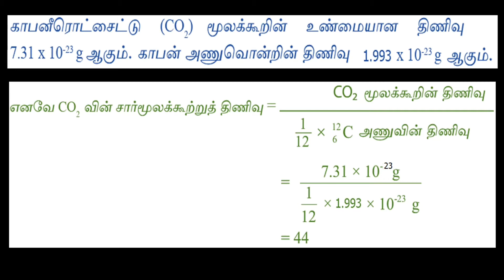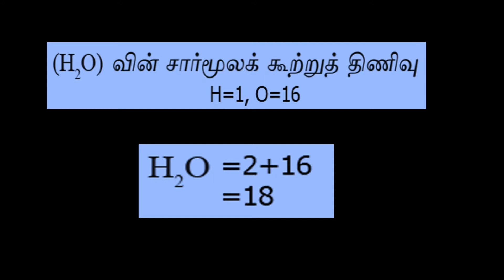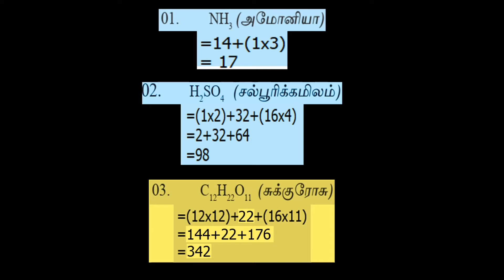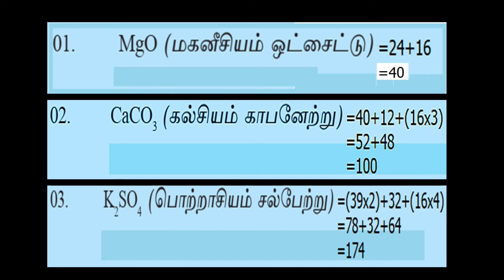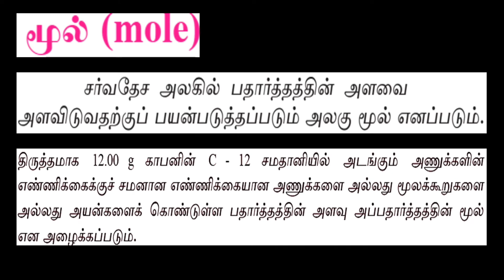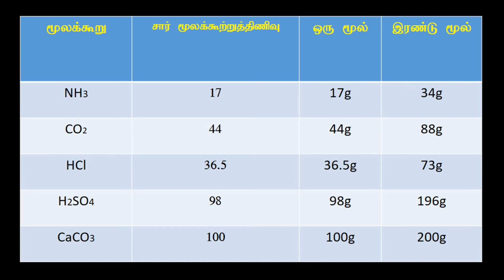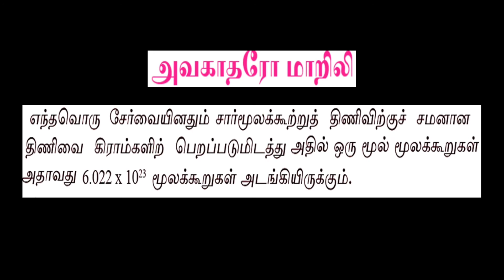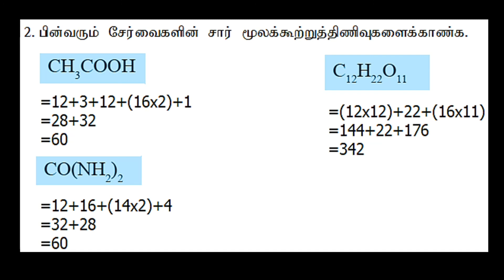சார்மூலக்கூற்றுத்திணிவு, விஞ்ஞானம், தரம் 10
Grade 10 Science, book 1,Srilanka